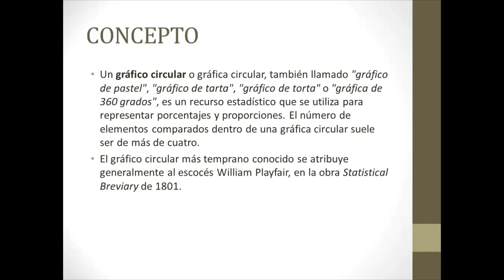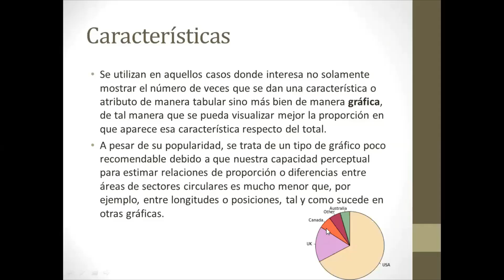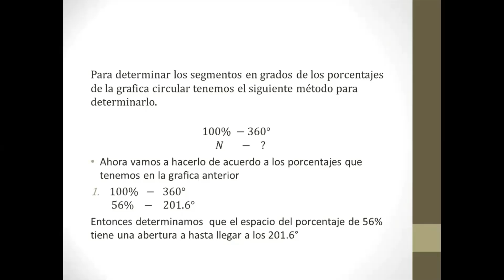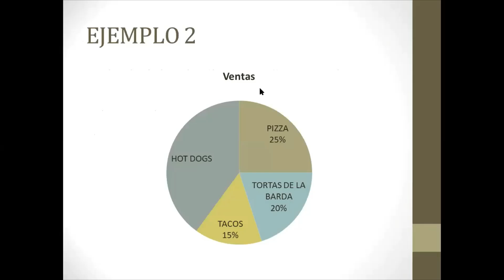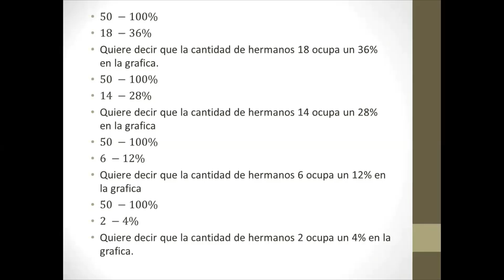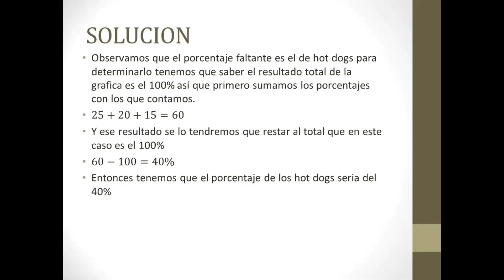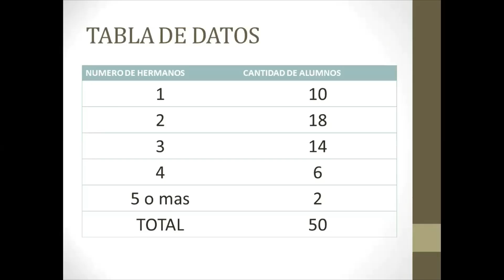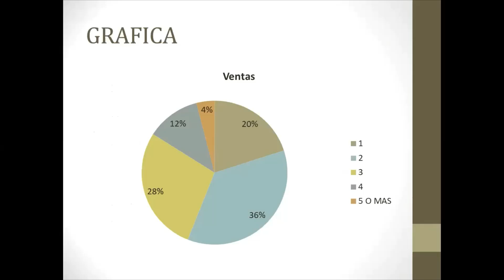CLASE DE MATEMÁTICAS 1 - 280520 - ZOOM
Construcción e interpretación de datos en una gráfica circular